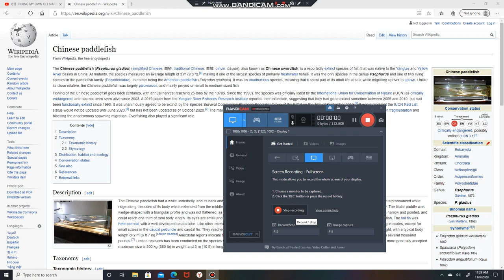Chinese | Paddlefish | Clean | Knives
The Chinese paddlefish (Psephurus gladius) (simplified Chinese: 白鲟; traditional Chinese: 白鱘; pinyin: báixún), also known as Chinese swordfish, is a reportedly extinct species of fish that was native to the Yangtze and Yellow River basins in China. At maturity, the species measured an average length of 3 m (9.8 ft),[4] making it one of the largest species of primarily freshwater fishes. It was the only species in the genus Psephurus and one of two living species in the paddlefish family (Polyodontidae), the other being the American paddlefish (Polyodon spathula). It was an anadromous species, meaning that it spent part of its adult life at sea, while migrating upriver to spawn. Unlike its close relative, the Chinese paddlefish was largely piscivorous, and mainly preyed on small to medium-sized fish.